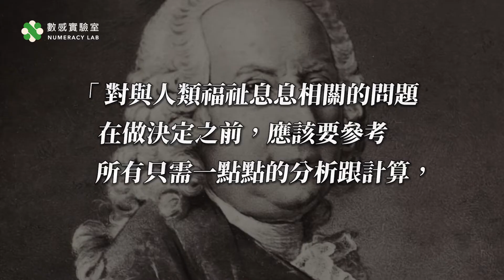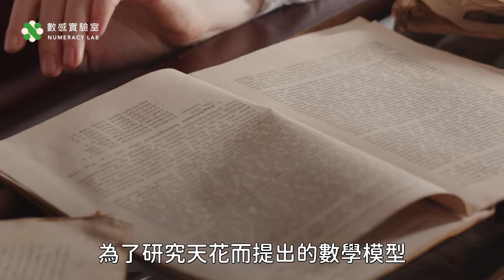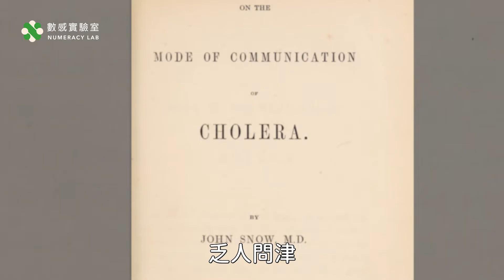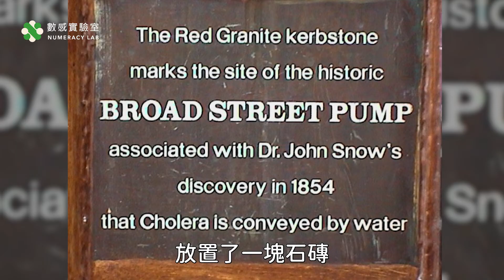防疫三傑，歷史上用數學對抗疫情的學者們！白努利、安德森‧麥肯德里克、約翰‧斯諾。【數學家故事】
✦ 數感宇宙探索課程 — 給孩子一堂不一樣的數學課 ✦

從2020年初至今，「疫情」已然成為生活中常使用的語彙，如何有效地防疫，也變成許多人關心的事。在各國的疫調以及防疫措施中，已經很自然地用數學來分析。我們習以為常用數學、科學方法應對，在數百年前，卻是讓許多疾病蔓延的年代、看似無解的絕境，透出一絲希望曙光的關鍵轉折。
今天要介紹的，是三組以數學來解決當代棘手疫情的學者。包含：
1️⃣面對令人聞風喪膽的天花，建立數學模型來分析疫苗效用的白努利👨‍🎓
2️⃣面對印度孟買猖狂的鼠疫，耐心記錄並彙整數據，提出SIR傳染病模型的安德森˙麥肯德里克👨‍⚕️，威廉‧克馬克👨‍🎓
3️⃣倫敦霍亂爆發時，挨家挨戶調查居民水源，繪製出「死屍地圖」終結蘇荷區愁雲慘霧的約翰‧斯諾👨‍⚕️。
想看到這些優秀的學者，如何將數學使用地像鋒利的刀劍，讓疫情迎刃而解，務必鎖定今天的數學家故事！